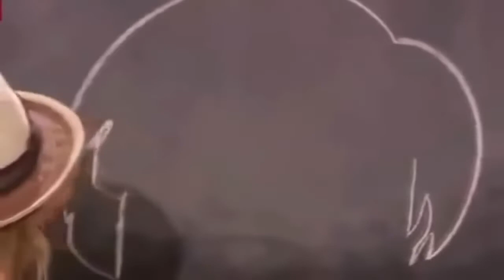Não julgue!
"As vezes as pessoas acreditam e apostam precipitadamente na mesma proporção que desacreditam de algo."
                                           Valéria Ribeiro. 🌻

👉RESPEITE SEMPRE OS DIREITOS AUTORAIS.
✅ Lei 9.610/98.